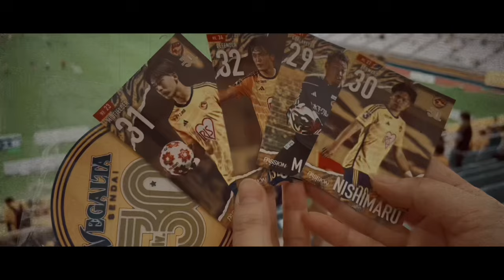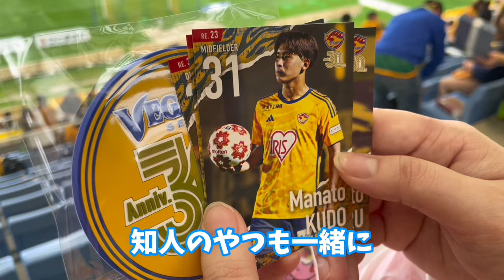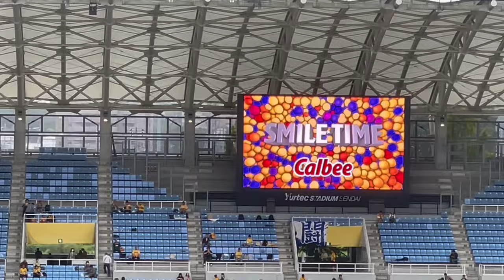【vsブラウブリッツ秋田】ベガルタ仙台サポーター夫婦の観戦VLOG！久々の現地観戦！この敗戦は痛すぎるが…選手、監督を信じて応援し続けよう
■概要
2024年10月6日(日)
明治安田J2リーグ第34節

ユアテックスタジアム仙台で開催された
ベガルタ仙台vsブラウブリッツ秋田
ベガルタ仙台サポーターによる観戦VLOGです。

■SNS
X(ヨメ)

ベガルタ仙台が大好きな30代夫婦による
サッカー観戦VLOGです！

■出演
・相良推しのヨメ
　→推しは相良とベガッ太
　→仙台のホーム戦に参戦し帰宅した後は、当日中に必ずDAZNで試合を見返す
好きな本：

・ダンナ
　→ヨメの保護者
　→サッカー観戦はスタグルと酒がないと始まらない
　→「参戦は月に1回まで」と家庭のルールを決めるがおおむね妻に破られる
好きな映画：

■利用機材
ピンマイク：
スタンドマイク：
セルフィー：
動画編集ソフト：cap cut
画像編集ソフト：canva